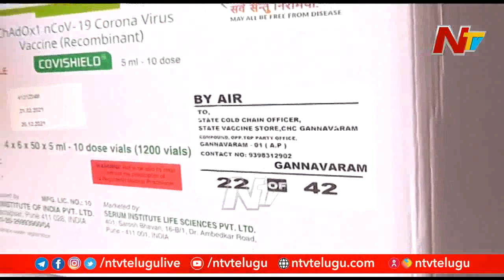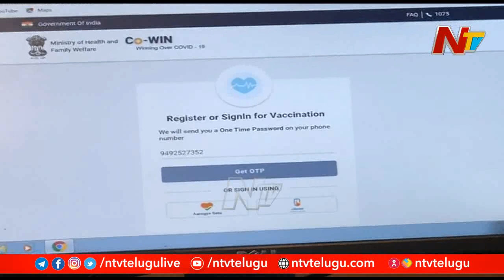Tension In 3rd Stage Vaccination Process in India l Ntv